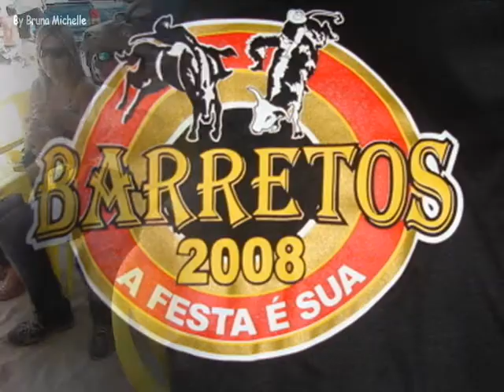Andando em Barretos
By Bruna Michelle